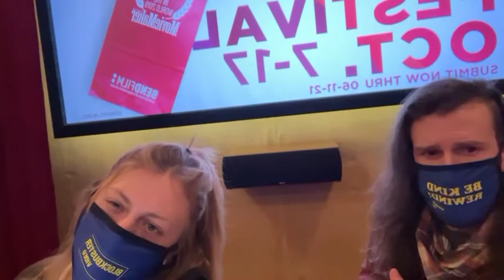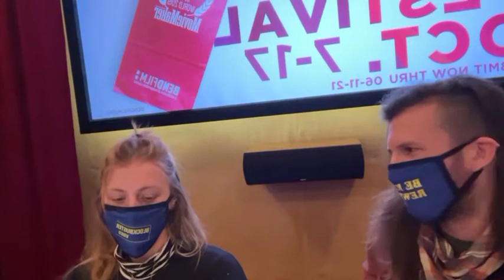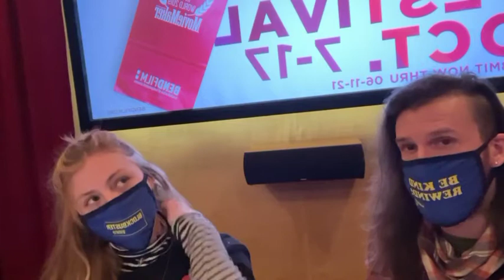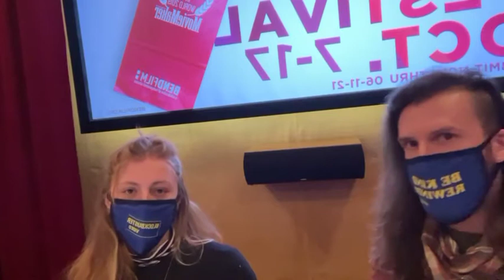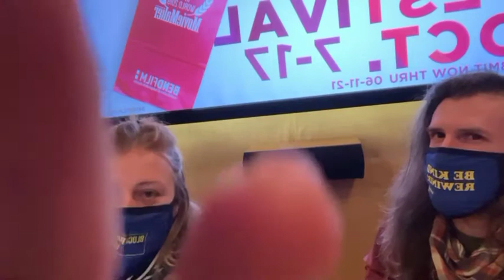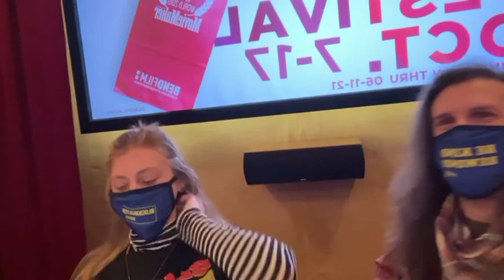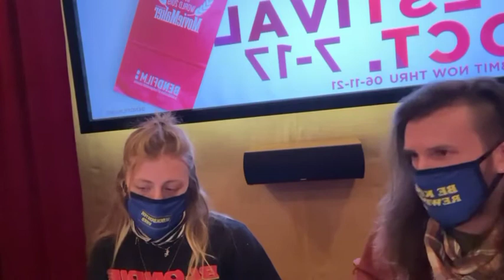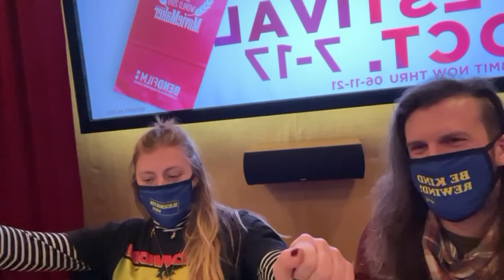Take 4: Live Discussion // French New Wave + Art Cinema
Every Sunday we will be following up our Friday virtual lecture series with a LIVE Q&A/ discussion with our Tin Pan Screening Managers Todd Leiser and Doone Williams.

This week we focused on Art Film & what the historic film genre entails.

In this discussion Doone & Todd focus on the French New Wave, German expressionism & artistic, philosophical & aesthetic elements that these movements can teach us.